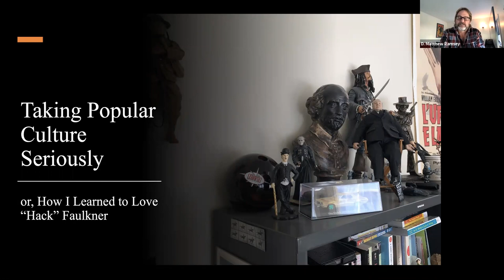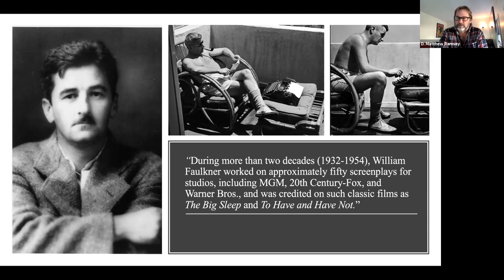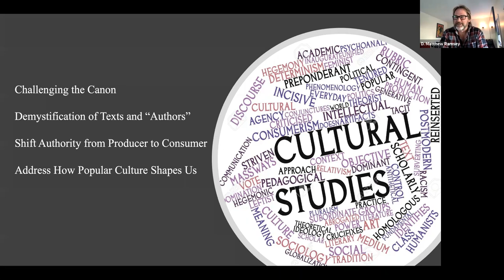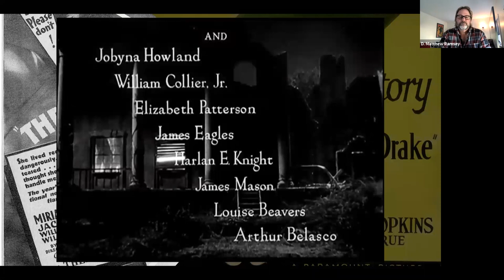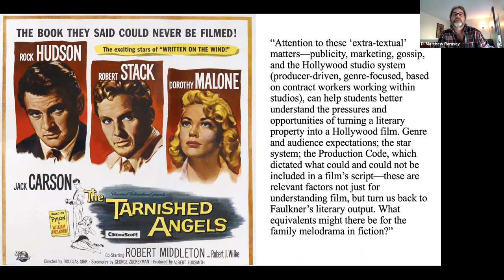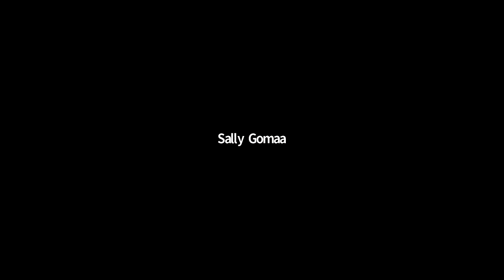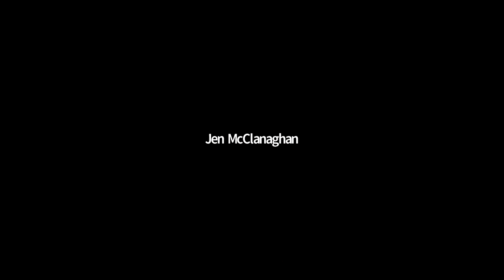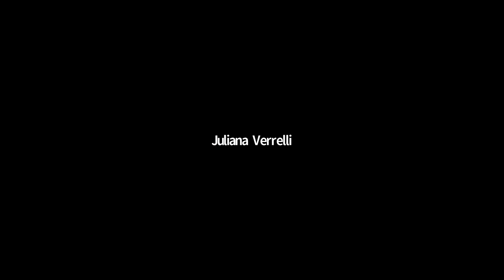Faculty Lecture Series: Dr. D. Matthew Ramsey "Taking Popular Culture Seriously"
Dr. Ramsey examines the work of renowned, Nobel Prize-winning Southern author William Faulkner and his intersections with popular culture. To illustrate issues regarding the canon, literary snobbery, or assumptions about Southern white male authors, Dr. Ramsey employs examples of film, novels, and other works, including a Saturday Evening Post all-male war story transformed into a Joan Crawford melodrama, a “scandalous” Pre-Code Hollywood film about rape and murder, and The Long, Hot Summer and the queerness of 1950s Southern melodramas.

D. Matthew Ramsey is an Associate Professor of English and chair of the Department of English, Communications and Media at Salve Regina University. He received his PhD in Literature and Film Studies from The Ohio State University, and he has published widely on William Faulkner’s work in journals such as The Faulkner Journal and Mississippi Quarterly, and in collections of essays including Faulkner and Material Culture, William Faulkner: Critical Insights, A Critical Companion to William Faulkner, and Queering the South on Screen.